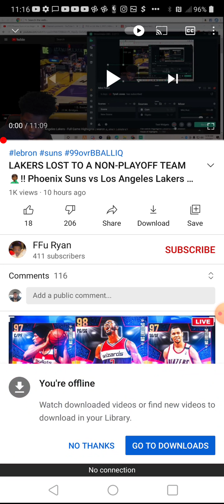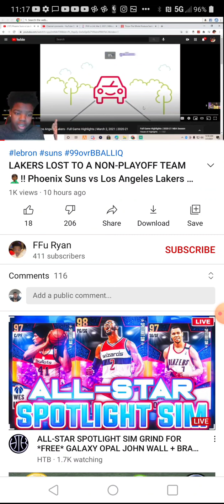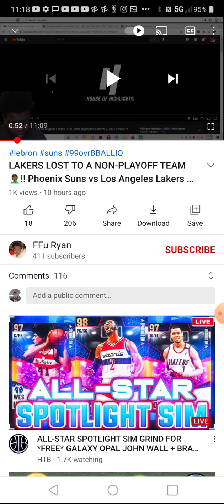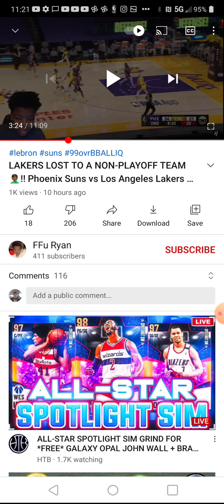FFU RYAN IS A LEGENDARY TROLL LOL